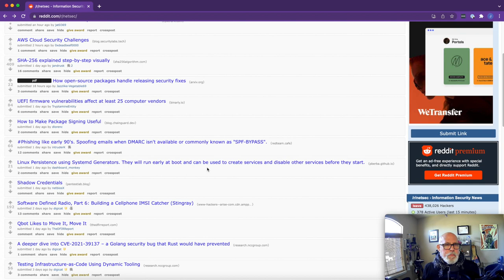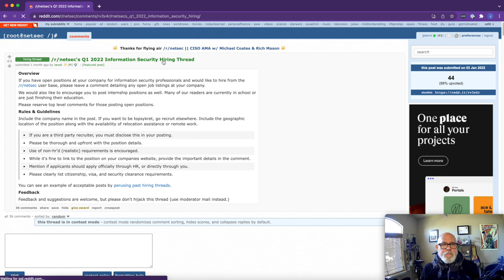Hiring Top Cybersecurity Talent: Using the NetSec Reddit Board — Cup O' Joe (A PlexTrac Series)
Joe Pierini is a seasoned security professional (if you couldn't tell by his beard color) with a love for sharing his cybersecurity knowledge and experiences. Cup O' Joe is a PlexTrac series meant to highlight that knowledge and share it all with you.

Today's episode focuses on HIRING top cybersecurity talent, and is a teaser to the main event. In the video Joe walks through the Reddit NetSec board, a popular forum that brings tons of talented security pros to the same place! It's a great place to find talented employees for your business.